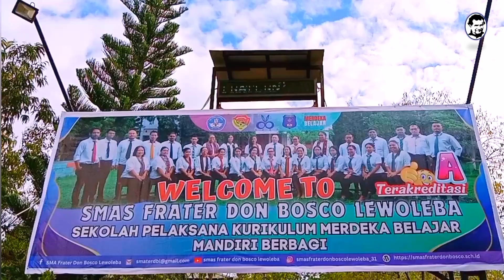MPLS_SMAS Frater Don Bosco Lewoleba/Tahun Pelajaran 2023/2024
Sma Frater Don Bosco Lewoleba